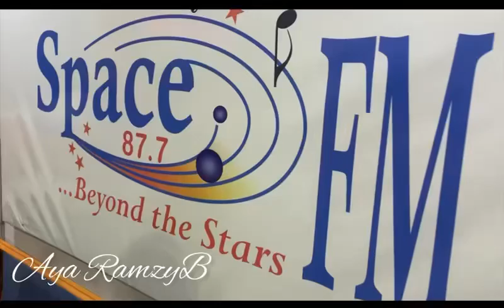Tarkwa Space 87.7fm Aya RamzyB was live 🔥🔥